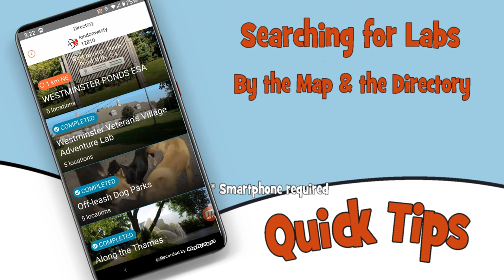Adventure Lab Quick Tips #3 - Searching for Labs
Quick Tips is a new series of short videos giving you tips about the Adventure Lab, geocaching's newest invention. Each video will feature one quick tip about the fun, evolving part of the game we all love.

"Adventure Lab" and the Adventure Lab logo, are trademarks of Groundspeak Inc. (dba Geocaching HQ).  Used with Permission.